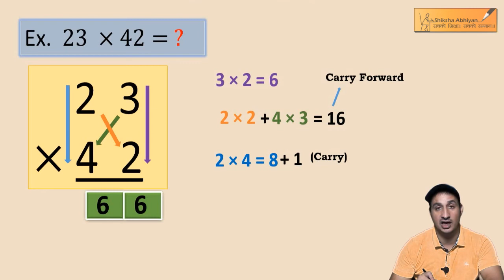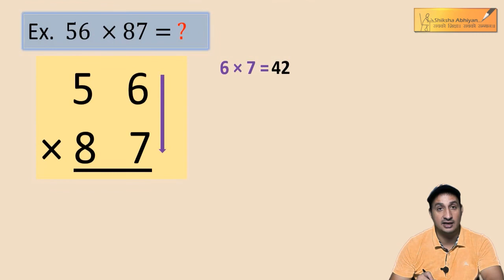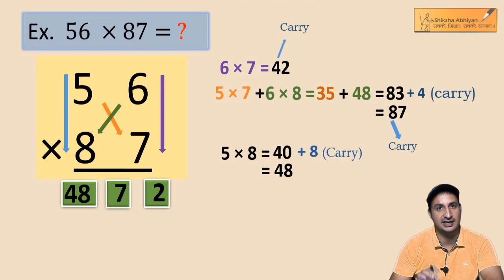Multiplication Trick:- Multiplication in 5 seconds ( 2 digit x 2 digit ).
In this video you will learn to multiply a 2 digit number with another 2 digit number in 5 seconds . No need to apply old methods, just learn the new way.

Get complete syllabus for CBSE class 9th-12th for Science, Maths and Accounts including all chapters (with all the topics), all NCERT questions (solved), Last years papers (solved) and much more on our website.
to get the new way of learning.

Hosted by-Mohd Shoeb